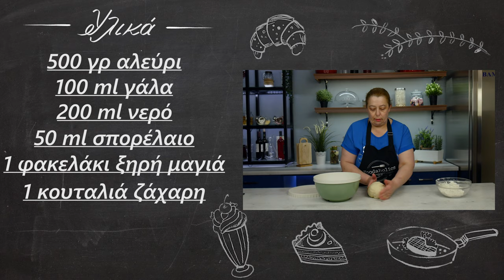Αφράτα και πολύ γευστικά τυροπιτάκια | Foodaholics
Αφράτα και πολύ γευστικά τυροπιτάκια | Afrata kai polu geustika turopitakia | Foodaholics

 Συστατικά:

500 γρ αλεύρι
 100 ml γάλα
 200 ml νερό
 50 ml σπορέλαιο
 1 φακελάκι ξηρή μαγιά
 1 κουταλιά ζάχαρη
 Λίγο αλάτι
 Φέτα

500 g of flour
  100 ml of milk
  200 ml of water
  50 ml of seed oil
  1 sachet of dry yeast
  1 tbsp sugar
  A pinch of salt
  Greek white cheese feta